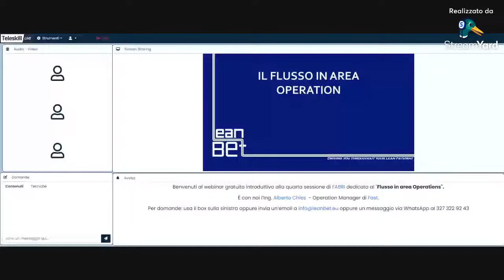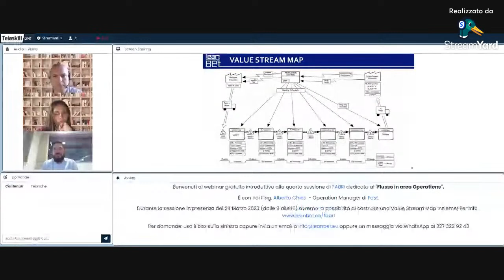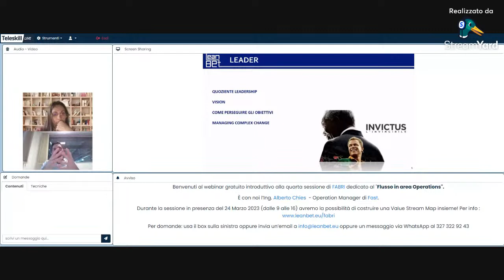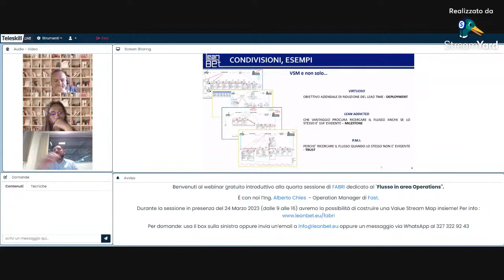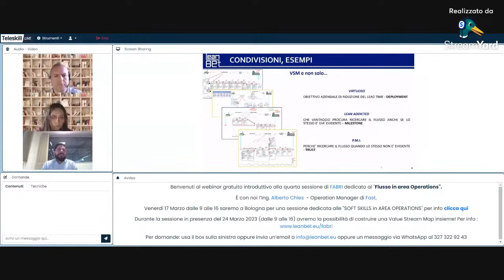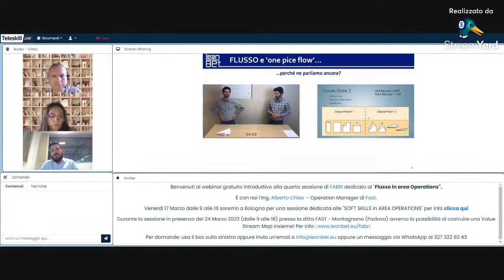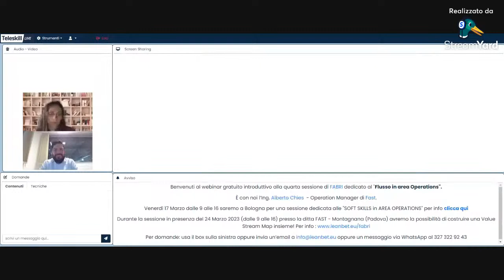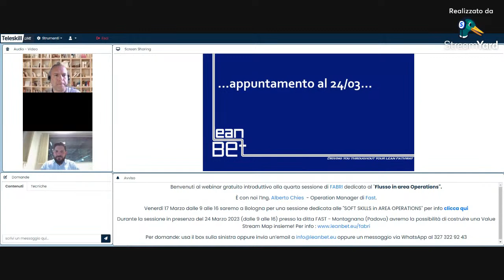Webinar introduttivo - 4a sessione di Fabri - il flusso in area operations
Continua 𝗙𝗔𝗕𝗥𝗜, un percorso formativo che si snoda tra 𝗮𝗹𝗰𝘂𝗻𝗲 𝗶𝗺𝗽𝗼𝗿𝘁𝗮𝗻𝘁𝗶 𝗲𝗰𝗰𝗲𝗹𝗹𝗲𝗻𝘇𝗲 𝗶𝗻𝗱𝘂𝘀𝘁𝗿𝗶𝗮𝗹𝗶 𝗶𝘁𝗮𝗹𝗶𝗮𝗻𝗲 (tra cui Steelco Group-Miele Group, Fast , Xylem, Alì Supermercati, Gruppo Cimbali SpA, MOX Solutions) con lo scopo di condividere e alimentare una 𝗰𝘂𝗹𝘁𝘂𝗿𝗮 𝗱𝗲𝗹𝗹’𝗲𝗰𝗰𝗲𝗹𝗹𝗲𝗻𝘇𝗮 𝗼𝗽𝗲𝗿𝗮𝘇𝗶𝗼𝗻𝗮𝗹𝗲.

• 14 sessioni, dal 24 febbraio al 1° luglio 2023
• 68 ore di formazione
• Possibilità di partecipare in presenza o da remoto
• Massimo 30 posti in presenza

Il focus di questo incontro introduttivo sarà 𝗜𝗟 𝗙𝗟𝗨𝗦𝗦𝗢 𝗜𝗡 𝗔𝗥𝗘𝗔 𝗢𝗣𝗘𝗥𝗔𝗧𝗜𝗢𝗡𝗦 e saremo guidati da Alberto Chies - Operation manager di Fast

L'Ing.Chies dedicherà 30 minuti per comunicare l'importanza della mappatura di flusso all'interno dell'area operations portato diversi esempi della sua esperienza sul campo.

Per un operation manager, comprendere dettagliatamente il flusso delle attività dell'azienda è un dovere, ma se affrontato con il giusto stimolo può diventare anche un'opportunità per perseguire obiettivi come il 𝗺𝗶𝗴𝗹𝗶𝗼𝗿𝗮𝗺𝗲𝗻𝘁𝗼 𝗱𝗲𝗹 𝗱𝗲𝗹𝗶𝘃𝗲𝗿𝘆 𝘁𝗶𝗺𝗲 o la 𝗿𝗶𝗱𝘂𝘇𝗶𝗼𝗻𝗲 𝗱𝗲𝗶 𝗰𝗼𝗹𝗹𝗶 𝗱𝗶 𝗯𝗼𝘁𝘁𝗶𝗴𝗹𝗶𝗮.

𝗦𝗼𝗹𝗼 𝟭𝟬𝟬 𝗽𝗼𝘀𝘁𝗶 𝗱𝗶𝘀𝗽𝗼𝗻𝗶𝗯𝗶𝗹𝗶 𝗶𝗻 𝗿𝗲𝗺𝗼𝘁𝗼.